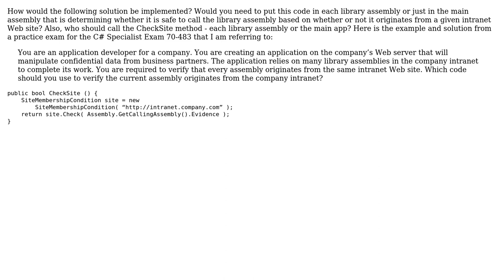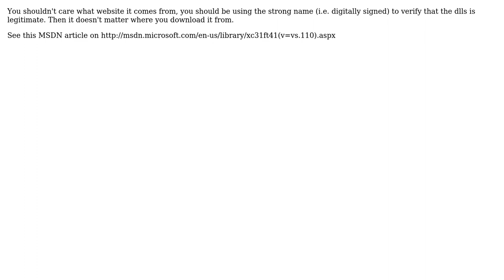Software Engineering: How to verify that library assemblies originate from a given Web site?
With thanks & praise to God, and with thanks to the many people who have made this project possible! | Content (except music & images) licensed under CC BY-SA | Music | Images & others | With thanks to user Richard Leyton user jmoreno and the Stack Exchange Network Trademarks are property of their respective owners. You are responsible for your own actions.